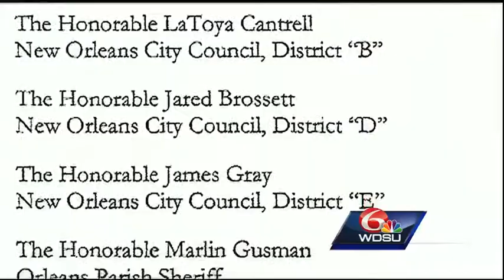NAACP calls for DOJ investigation, suggests profiling behind racial skew of NOLA juvenile arrests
The New Orleans Chapter of the NAACP is crying foul, accusing the NOPD of racially profiling juveniles in the city.
But the police superintendent is defending his department's actions.